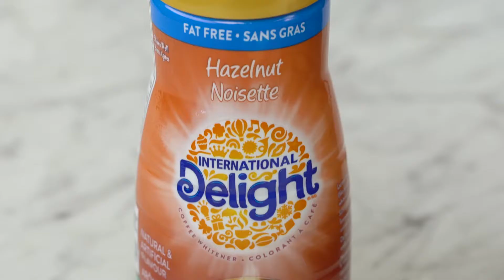Chocolate Hazelnut Energy Balls | International Delight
To avoid getting “hangry,” take along these yummy energy balls as an easy and nutritious on-the-go snack.